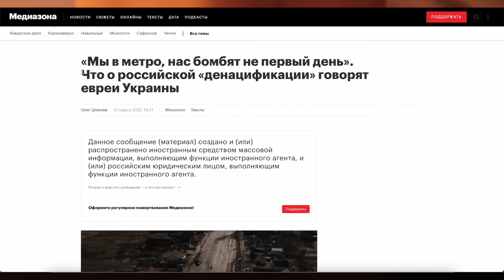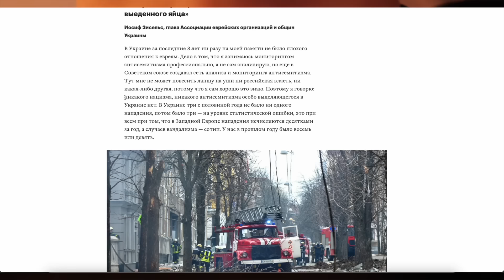Где я был эти 8 лет.